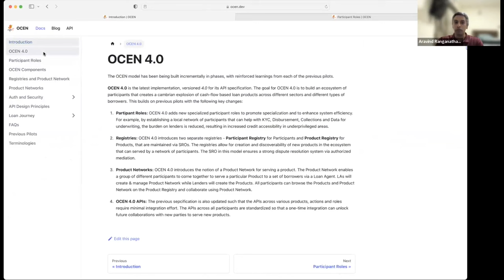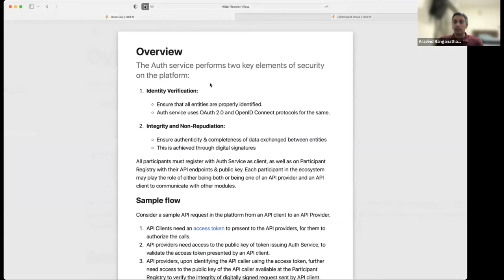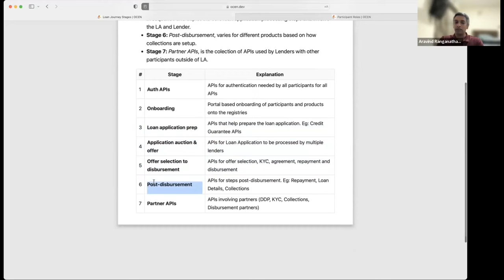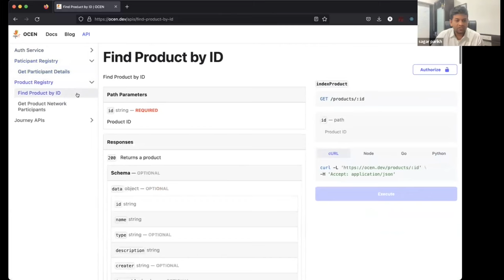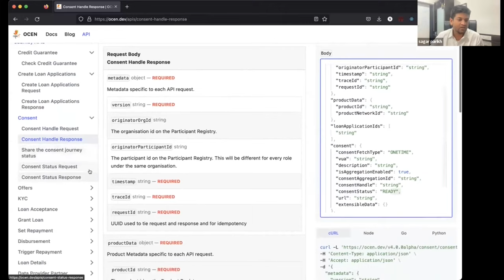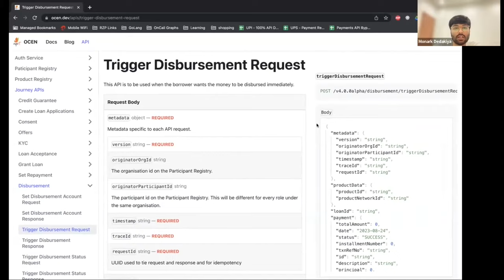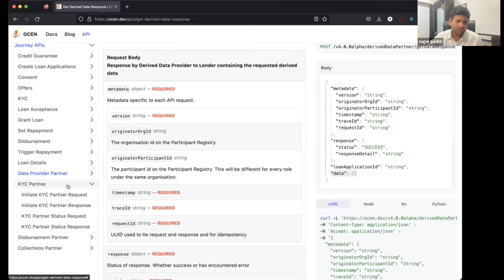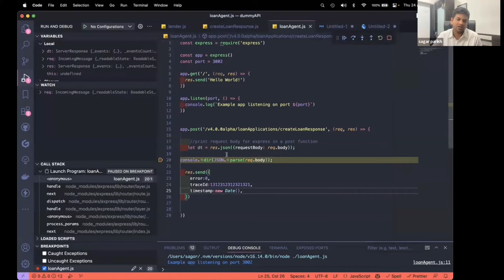Deep Dive into OCEN 4.0 Tech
Calling all TSPs and participants eager to dive into OCEN 4.0 APIs.

If you are wanting to understand the tech, the APIs and get started on building for OCEN 4.0, our second open house on OCEN 4.0 is here for you !! 💡

In this session, we do a deep-dive on the architecture, the loan journey on OCEN 4.0 components, the APIs in the OCEN spec and share how you can build for a participant by mocking the APIs of the other